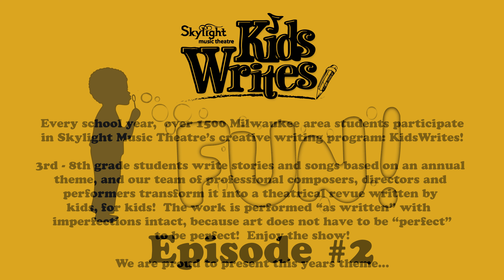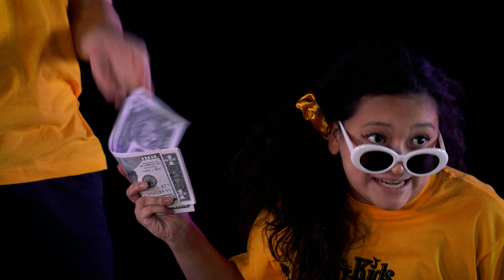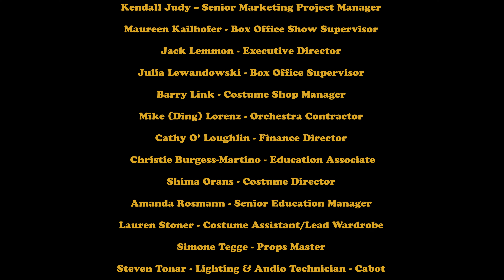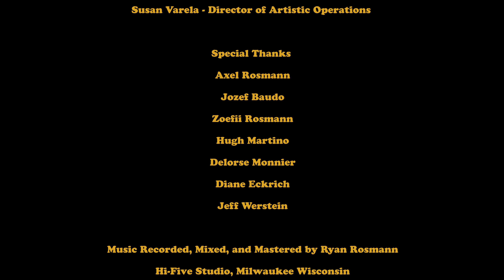KIDSWRITES 21 22 FUN! EPISODE 2